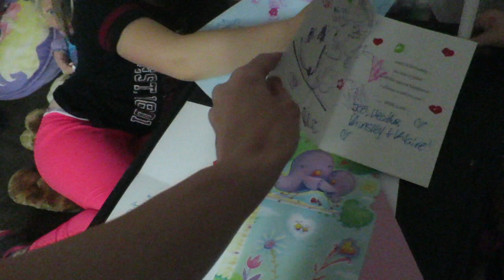1ST ROCK CLIMBING ADVENTURE! │5•7•16 DAILY VLOG